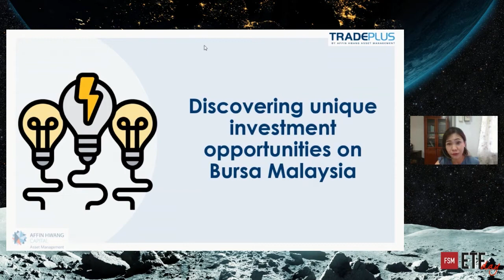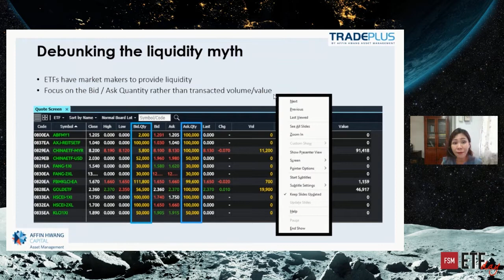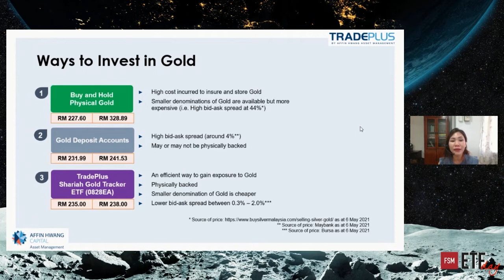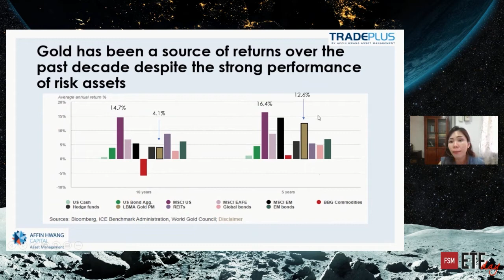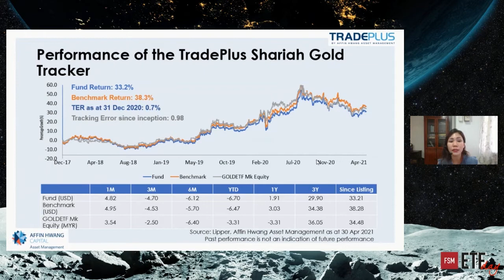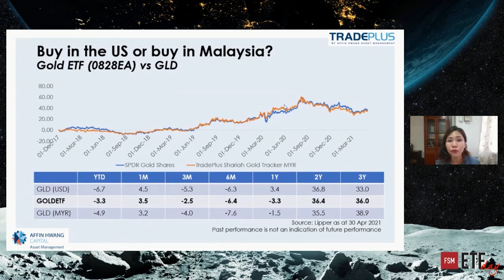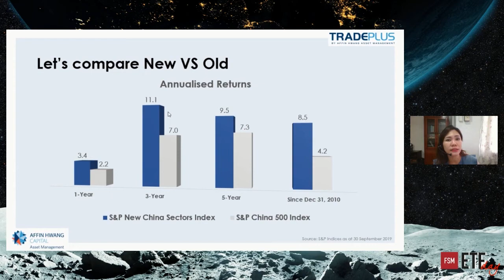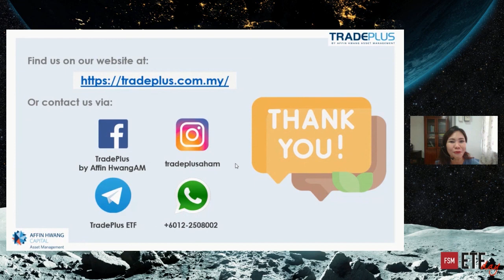[FSMOne ETF Day 2021] - Discovering Unique Investment Opportunities on Bursa Malaysia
Discovering Unique Investment Opportunities on Bursa Malaysia (with Chong Lee Choo, ETF Director, Affin Hwang Asset Management Berhad)

Thank you for your support towards FSMOne!

List of Malaysian ETFs to Explore from FSMOne :

MyETF Dow Jones Islamic Market Malaysia Titan 25 (0821EA)

Speak to Us
Kuala Lumpur & Johor Bharu : 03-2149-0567
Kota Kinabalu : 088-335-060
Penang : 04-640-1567